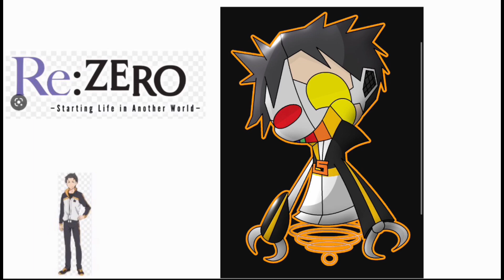Subatron in cartoon island design by@Themicrosoftpaintguy